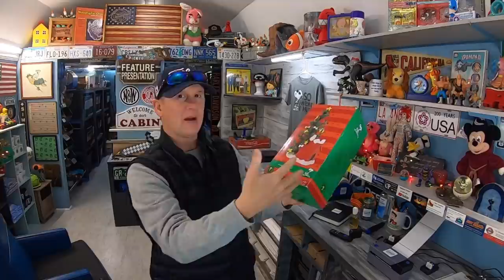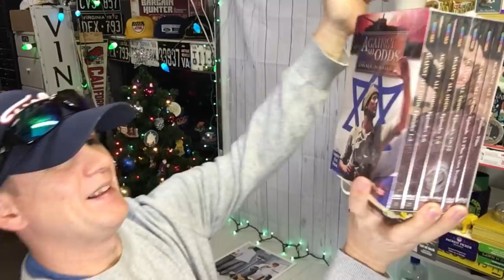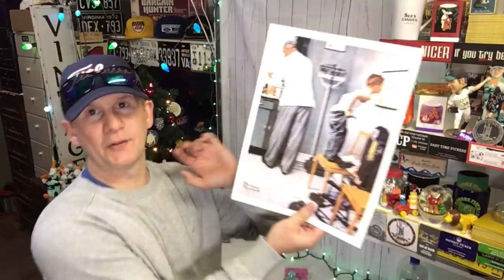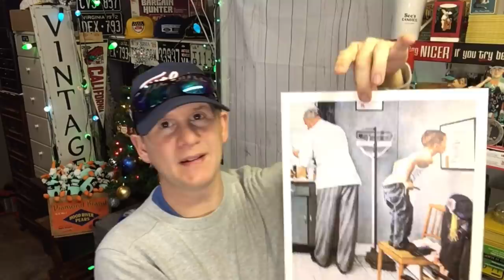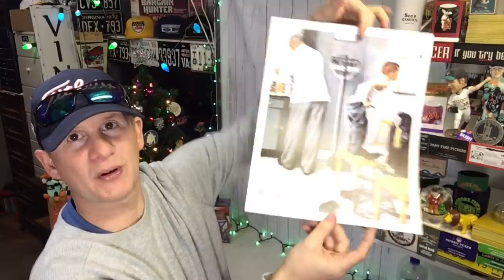EBAY Buyers That Never Pay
36 rolls of tape
36 rolls of tape
440 lbs scale from Accuteck
500 4x7 Craft Bubble Mailers
Scotty Peeler
8x6x4 Boxes
4x4x6 Boxes
4X4X4 boxes

I use Fiverr for designs